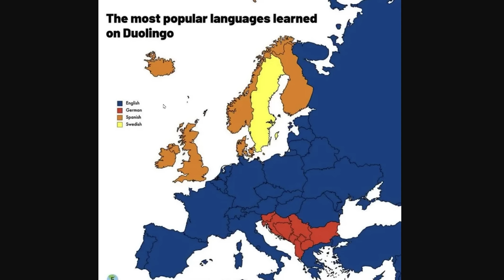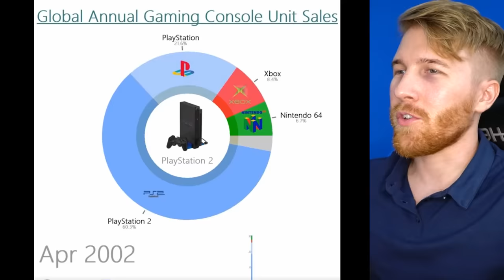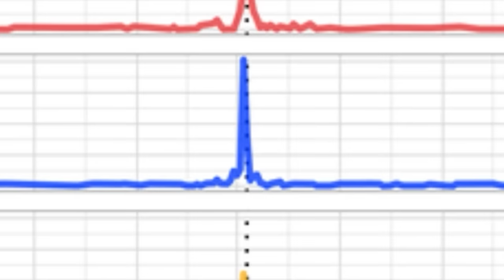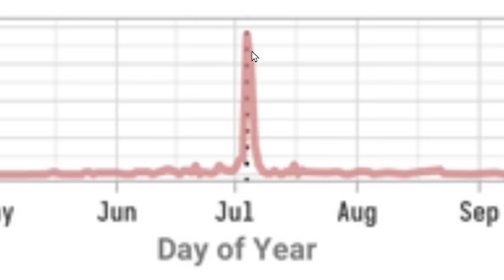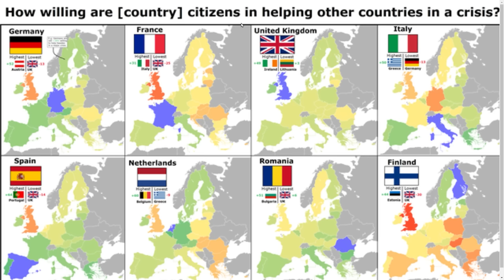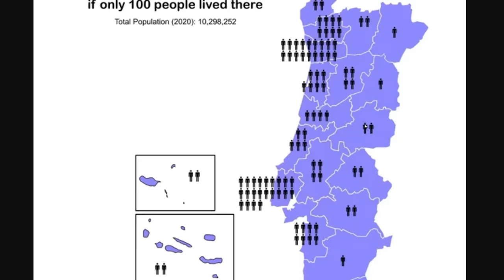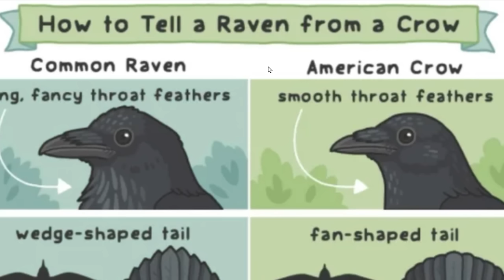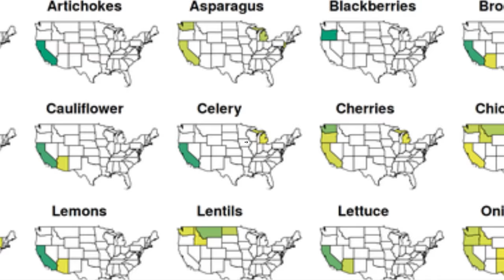Would You Help Another Country In CRISIS?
Who's going to war to save Lativa?!

Aaron Fleischman
Aaron Franke
Anikyte
Dalton D
AryanAfterHours
BallinLikeStalin
Elijah senpai
EpiNick
FusionWolf
I'm_boutta_nut
M203 BrushEm
LuxembourgLover
Mac
MannyManny74
Palatino1013
Patrick C
Scotty From Marketing
Stormtrooper501
The Glen Council
Zeffi
Thiccboi 3000
Andrew Lowe
ClBlr
Astrakonix
RageCake
TannerOfNazareth
Unspaghettied